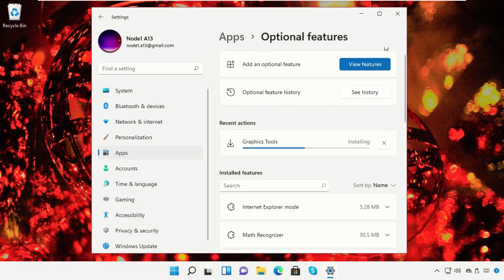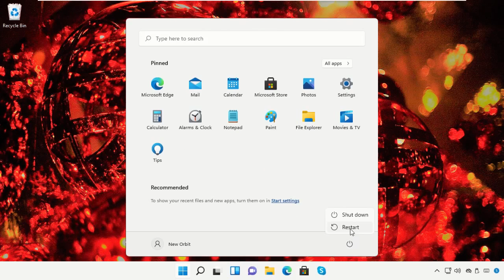Cómo instalar las herramientas gráficas de Directx en Windows 11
Tutorial : [ Cómo instalar las herramientas gráficas de Directx en Windows 11 ]